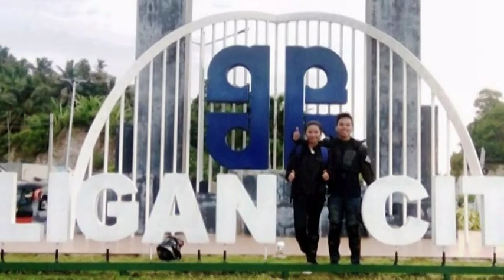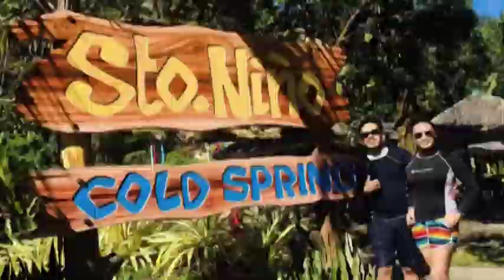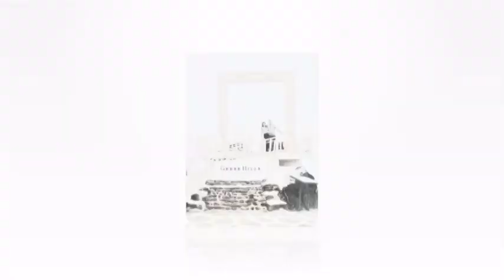Mark and Marian Compilation Since 2011 to present 😍😍